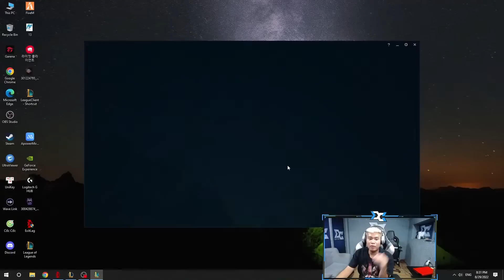DUY CÒM RŨ EM TRUNG MAD TV SANG RANK HÀN DU HỌC VÀ CÁI KẾT...